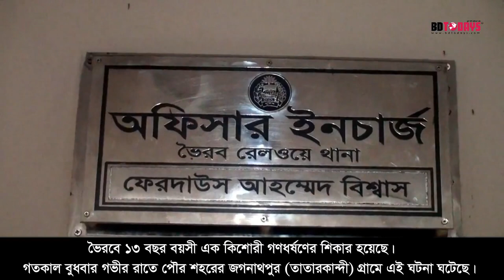ভৈরবে গণধর্ষণের শিকার কিশোরী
ভৈরবে ১৩ বছর বয়সী এক কিশোরী গণধর্ষণের শিকার হয়েছে। গতকাল বুধবার গভীর রাতে পৌর শহরের জগনাথপুর (তাতারকান্দী) গ্রামে এই ঘটনা ঘটেছে।